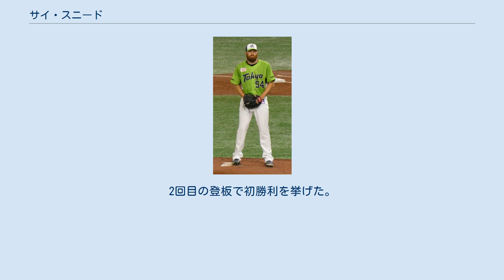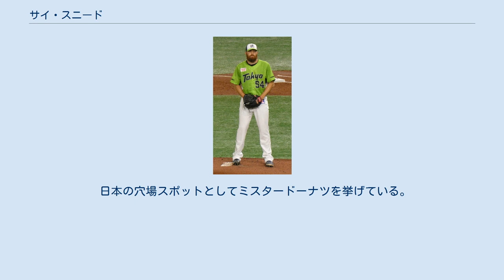サイ・スニード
ダラス・バプティスト大学出身の野球選手
サイ・R・スニード（Cy R. Sneed、1992年10月1日 - ）は、アメリカ合衆国・ネバダ州エルコ郡エルコ出身のプロ野球選手（投手）。
右投右打。
 2011年のMLBドラフト35巡目（全体1074位）でテキサス・レンジャーズから指名されたが、この時は契約せずにダラス・バプティスト大学へ進学した。
 2014年のMLBドラフト3巡目（全体85位）でミルウォーキー・ブルワーズから指名され、プロ入り。
契約後、傘下のパイオニアリーグのルーキー級ヘレナ・ブルワーズでプロデビュー。
11試合（先発6試合）に登板して0勝2敗1セーブ、防御率5.92、31奪三振を記録した。
 2015年はA級ウィスコンシン・ティンバーラトラーズとA+級ブレバード・カウンティ・マナティーズでプレーし、2球団合計で26試合（先発24試合）に登板して6勝11敗1セーブ、防御率2.58、122奪三振を記録した。
 2015年11月19日にジョナサン・ビヤーとのトレードで、ヒューストン・アストロズへ移籍した。
 2016年は傘下のAA級コーパスクリスティ・フックスでプレーし、25試合（先発21試合）に登板して6勝5敗1セーブ、防御率4.04、112奪三振を記録した。
 2017年はAA級コーパスクリスティとAAA級フレズノ・グリズリーズでプレーし、2球団合計で26試合（先発18試合）に登板して10勝6敗1セーブ、防御率5.97、95奪三振を記録した。
 2018年はAAA級フレズノでプレーし、26試合（先発20試合）に登板して10勝6敗、防御率3.83、114奪三振を記録した。
 2019年は開幕をAAA級ラウンドロック・エクスプレスで迎え、6月27日にメジャー契約を結んでアクティブ・ロースター入りした。
同日のピッツバーグ・パイレーツ戦でメジャーデビュー。
 2020年は、18試合に登板したものの、オフにFAとなった。
 2020年12月4日、東京ヤクルトスワローズとの契約に合意した。
登録名はファーストネームとファミリーネームを繋げたサイスニードとなる。
 2021年5月9日、来日初登板。
4回3失点で降板した。
2回目の登板で初勝利を挙げた。
 最速96.3mph (155km/h)・平均93mph (149km/h)カット気味の速球が主で、変化球はカーブ、縦のスライダー、カットボール(スラッターとも言われている)を織り交ぜる。
奪三振率が高い。
 趣味は狩猟。
約680キログラムのヘラジカを仕留めたこともある。
 日本の穴場スポットとしてミスタードーナツを挙げている。
 NPB 初記録 サイスニードに関するカテゴリ: